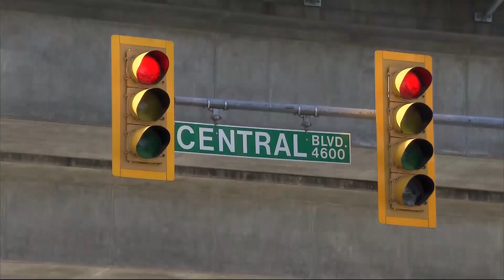Burnaby stabbing leaves teen hurt: RCMP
A 15-year-old boy is recovering after being randomly stabbed Monday night in Burnaby, Mounties say.

Corp. Mike Kalanj with the Burnaby RCMP says the teen was stabbed near Willingdon Avenue and Central Boulevard around 5:30 p.m.